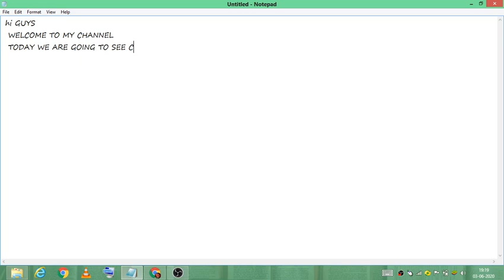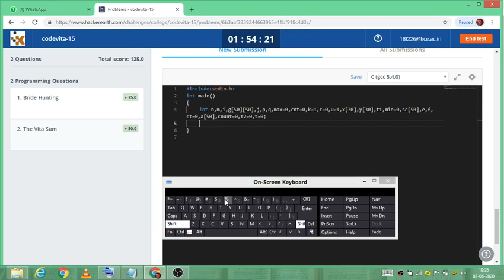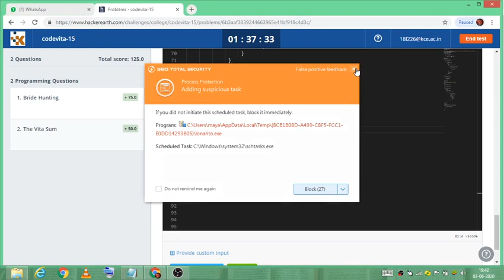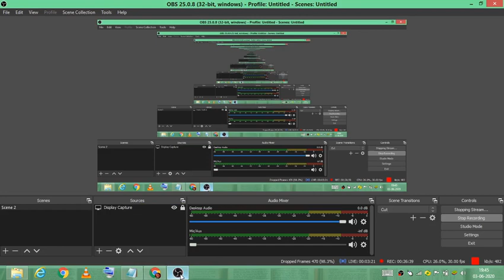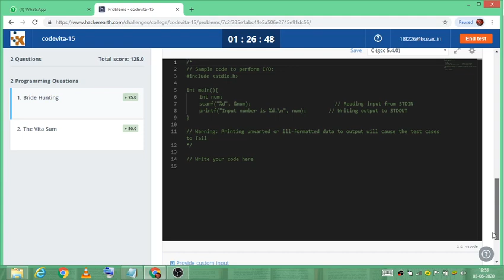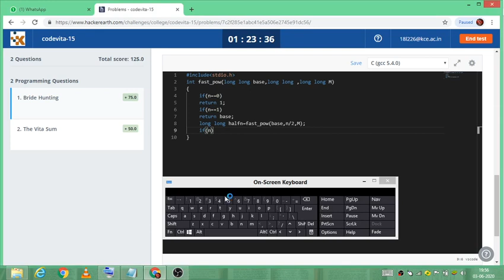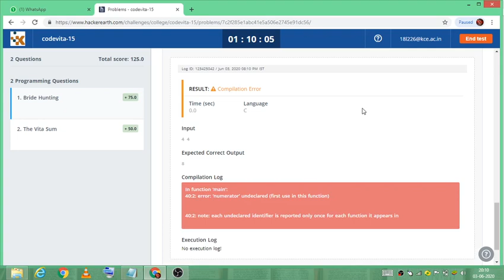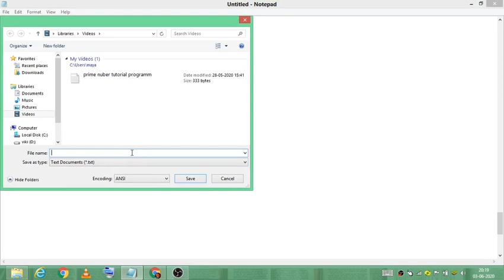codevita-15 | answers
HI GUYS:
IN THIS CHANNEL WE ARE DISPLAYING many puzzles and RIDDELS and many interesting things.

Most Brilliant IAS Interview Questions with Answers | Learn With viki

MY ANOTHER CHANNEL:
                MUTHU VIKI STATUS
Note : comment your favourite songs name and I will make whatsapp status videos for you friends...

album song status, album song status tamil, album song status hindi, album song status video, album song status malayalam, album song status video
tamil, album song status tamil new, album song status odia, album song status new, album song status video malayalam, album song, album song
tamil, album song hindi, album song malayalam, album song 201 9, album song bangla, album song new, album song video, album song odia, album
single pasanga song, single, single status, single song, single whatsapp status, single rehna, single
ladies, single boy status, single dance, single 2.0 , fake world song, fake world status, fake world tamil
status, fake world whatsapp status, fake world tour part 2, fake world faridpur, fake world whatsapp status in tamil, fake world tour, fake world song